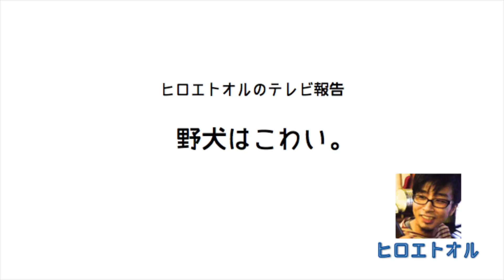池の水のあとは一軒家だ「ポツンと一軒家」#99（プTV）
「ポツンと一軒家」では人も犬ものびのび生きてました。

□月曜
□火曜
１分まとめが毎日めざましテレビでやってました　北村ヂン
□水曜
□木曜
□金曜
□土曜
２週間に１度、過去をふりかえる　総集編
□日曜